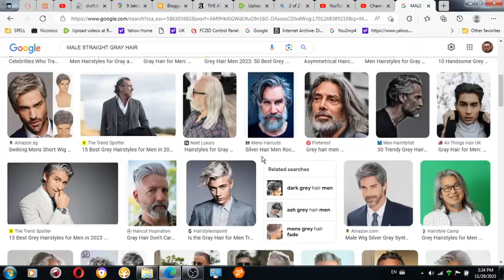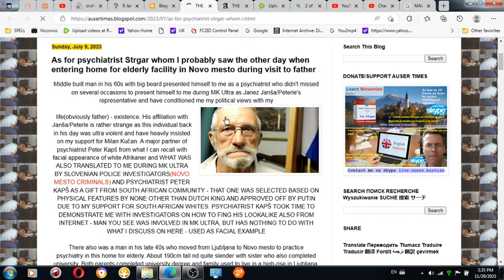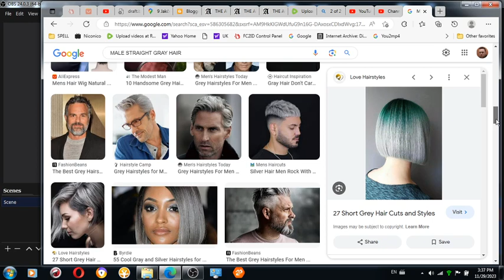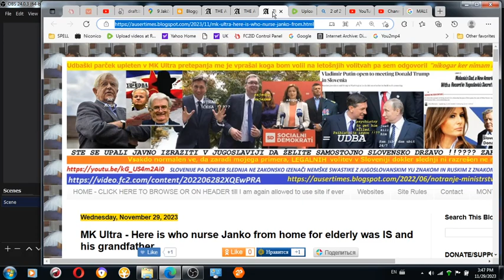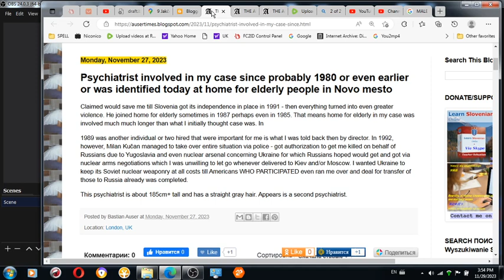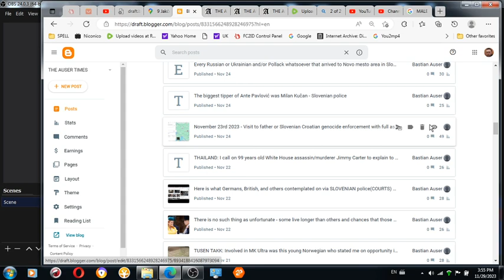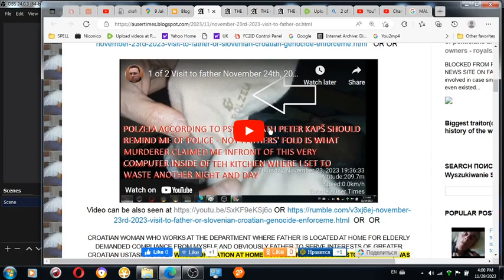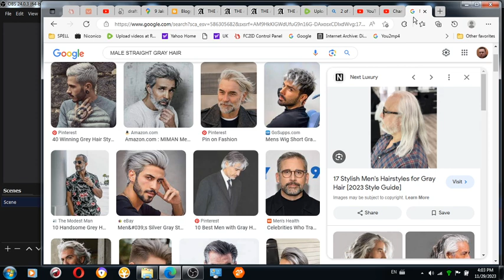MK ULTRA About SECOND psychiatrist at home for elderly people and his colleague Strgar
MK ULTRA - About SECOND PSYCHIATRIST at home for elderly people in Novo mesto(where father is held) and his colleague psychiatrist Strgar